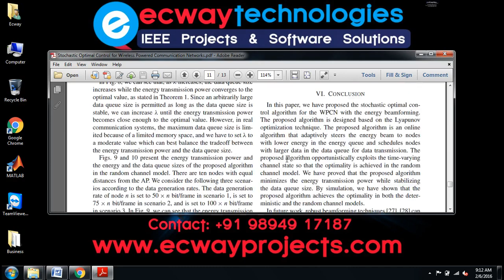Stochastic Optimal Control for Wireless Powered Communication Networks